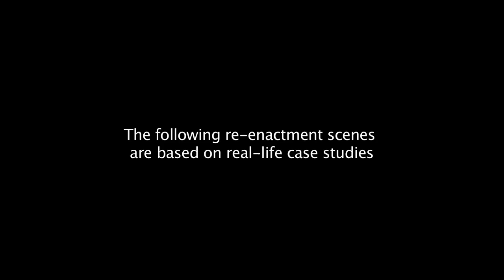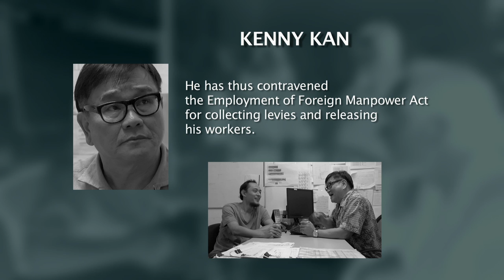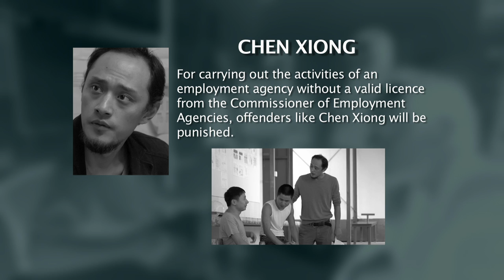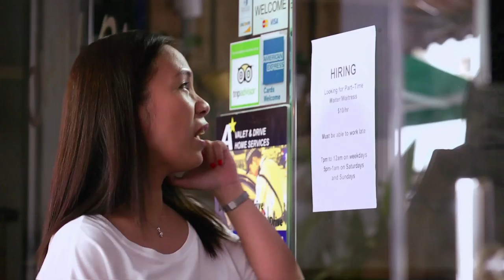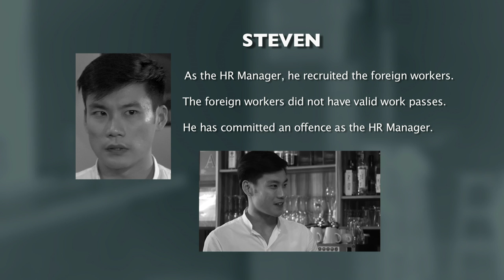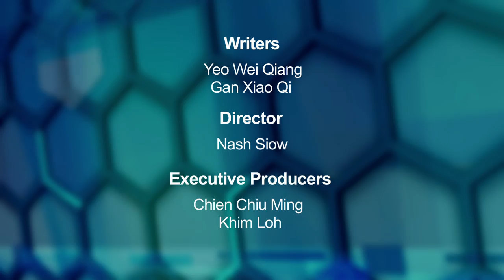Working in Singapore Ep 2 (English)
MOM's two-part TV show on illegal employment and kickbacks!